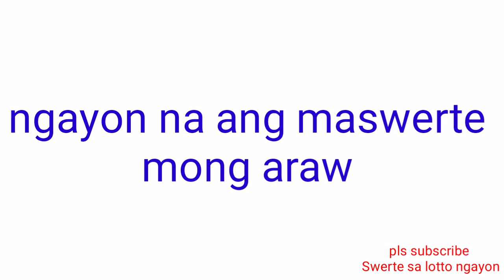STL - LA UNION,CAMARINES SUR ILOCOS SUR October 4, 2021 2ND DRAW RESULT